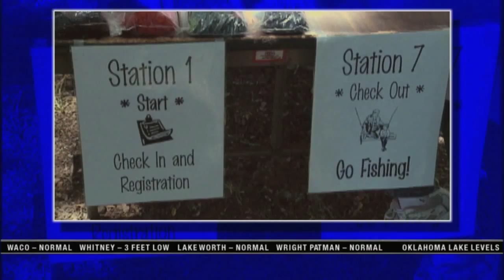Southwest Outdoors Report Episode #17 Clip 2 Season 2010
This week we feature fly-fishing for largemouth bass and bream.  Host Barry Stokes goes through the basics for finding and catching these game fish in lakes and rivers in the southwest region.  Plus weekly fishing reports.  Clip #2 of 3.